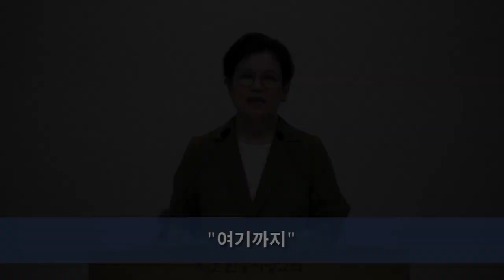CLTV 파워메시지ㅣ'여기까지'ㅣ한중사랑교회(서영희 목사)ㅣ2023.9.10 주일설교